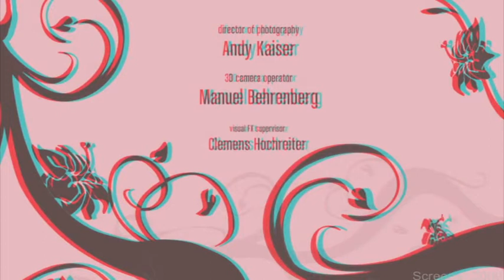Delusion 3D: Title Sequence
The title sequence of Delusion 3D (2008).
Directed by Christina Kinne.

In anaglyph 3D.